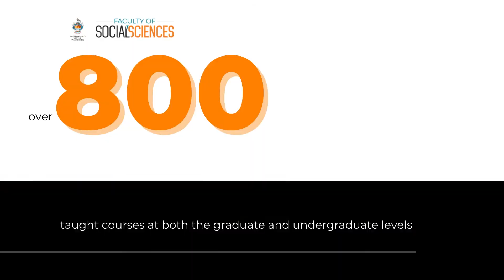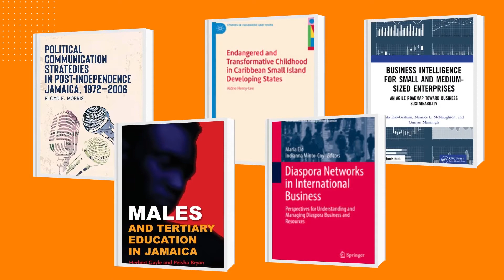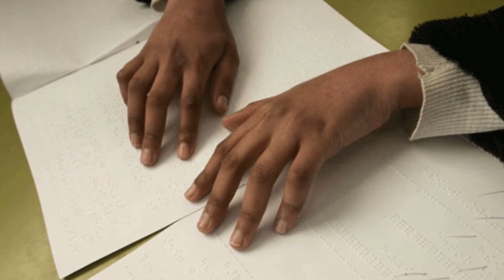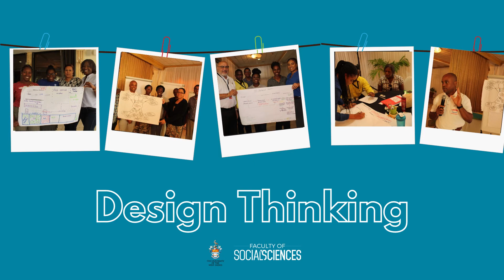FSS Quality Day Video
At The Faculty of Social Sciences, our REACH vision has quality and customer value deliberately and strategically interwoven into our programmes, initiatives, and decision making processes.